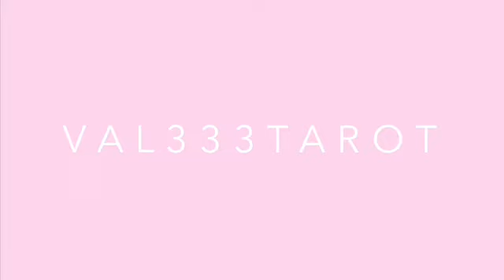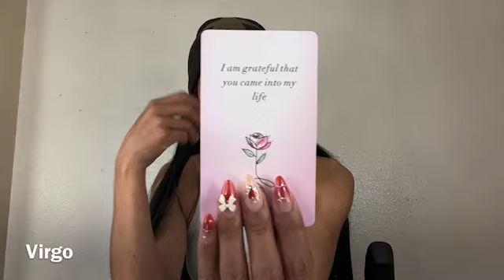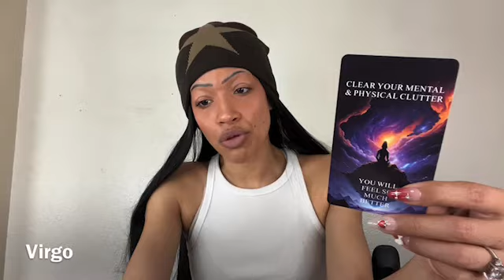VIRGO - “it doesn’t fulfill you anymore” - VIRGO TAROT MARCH 2024